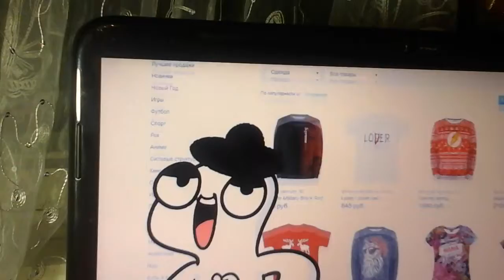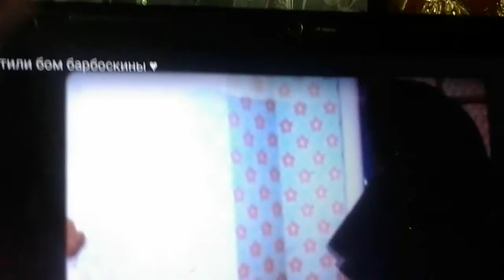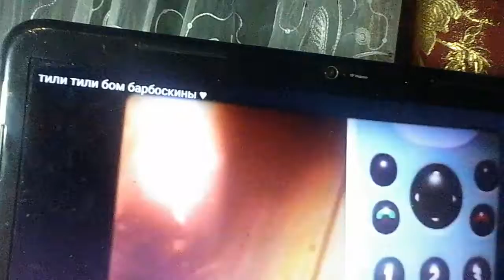Хорор ....... С БАРБОСКИНАМИ !?